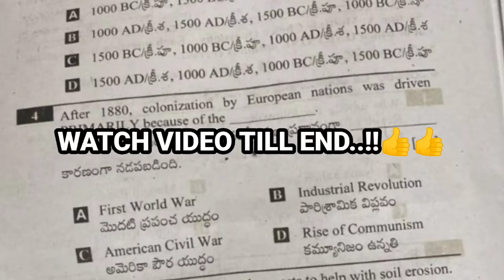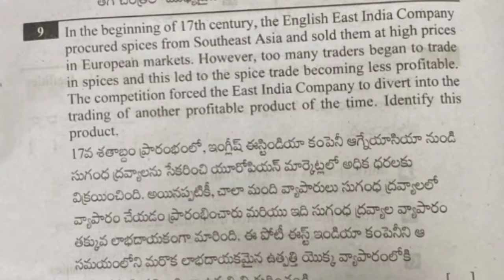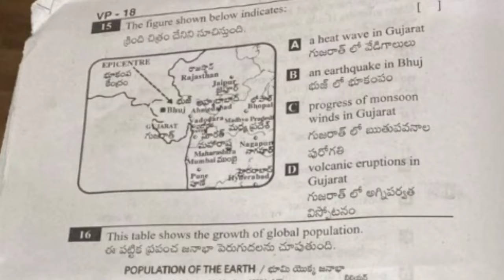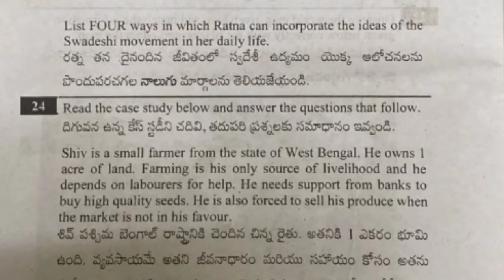💯💯AP 8th class sa2 social Real question paper and Full answers🔑 real full question paper 😍